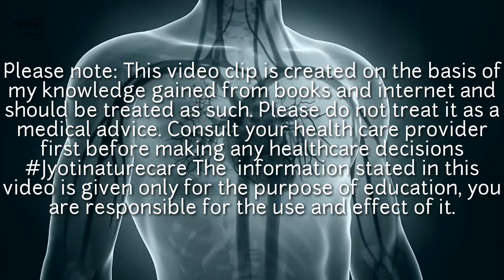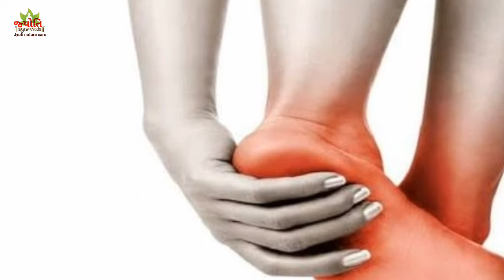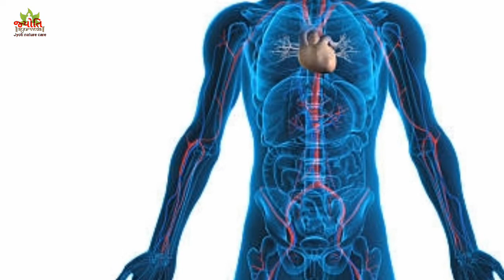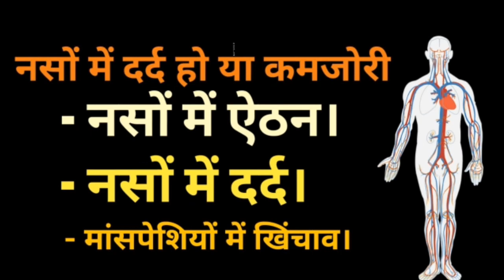How to Treat Nerve Pain in Hindi | नसों में दर्द, कमजोरी, खिंचाव और अकड़न का इलाज।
हेलो फ्रेंड्स वेलकम टू माय यूट्यूब चैनल दोस्तों आज मैं आपसे बात करने वाला हूं। नसों में कमजोरी नसों में दर्द या फिर नसों में सुन्नपन।नसों में ऐठन लगने का घरेलू इलाज के बारे में आपसे बात करने वाला।
Naso ne kamjori ka ilaj

The views given in this video are those of the author. Jyoti nature care Hindi is not responsible for it nor does it claim its veracity and authenticity. Please consult a doctor before taking any remedy.